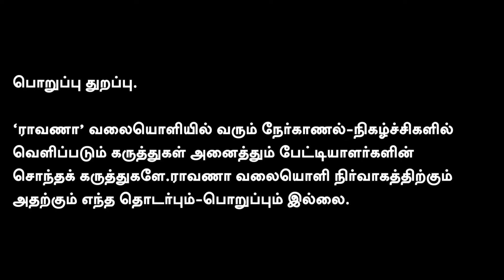Part 5 | NTK Kaliyammal Shares some memories about Seeman | Ithuvarai Naan | இதுவரை நான்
நமது ராவாணா...

கணக்கு பெயர்: EAGALAIVAN P A
வங்கியின் பெயர்: UNION BANK
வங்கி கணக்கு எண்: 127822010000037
IFSC: UBIN0912786
நன்றி!

என்றும் நட்புடன்,
பா.ஏகலைவன், பத்திரிகையாளர்.